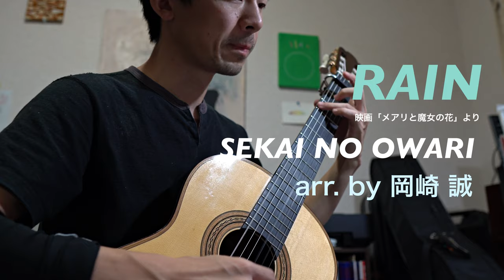Rain 映画「メアリと魔女の花」より /SEKAI NO OWARI 〜岡崎誠 編曲 ソロギターアレンジ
【楽譜】現代ギター2019年9月号掲載 (Amazon)

Guitar: Gabriele Lodi 2019
strings: Savarez Alliance Cantiga Premium (Amazon)
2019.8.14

【橋爪晋平のCD】
［from Here...］ (Amazon)
［夢の名残］ (Amazon)
［Da Chara］ (Amazon)

【使用機材】
camera: ［Sony a6500］ (Amazon)
lens: ［SIGMA 16mm DC DN］ (Amazon)
mic:［SONY PCM-D10］ (Amazon)